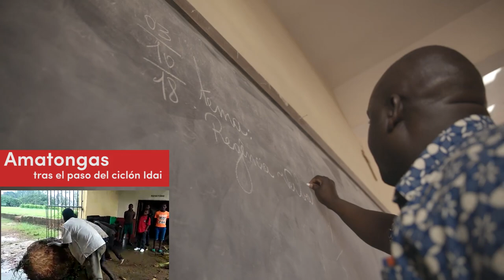Manos Unidas abre una cuenta de emergencia tras el paso del ciclón Idai en Mozambique.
Música: "Where the Wind Blows"- by Martijn de Boer (NiGiD)

Con el objetivo de dar respuesta a las peticiones de ayuda que está recibiendo desde Mozambique, Malawi y Zimbabwe, los tres países más afectados por el paso del devastador ciclón Idai que ha dejado a su paso un reguero de muerte y destrucción, Manos Unidas ha abierto hoy una cuenta de emergencia.